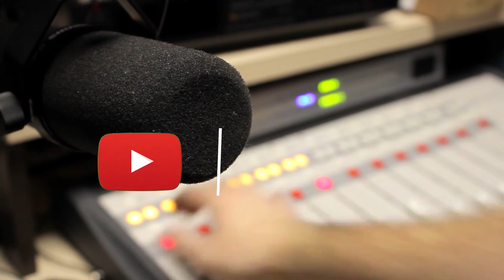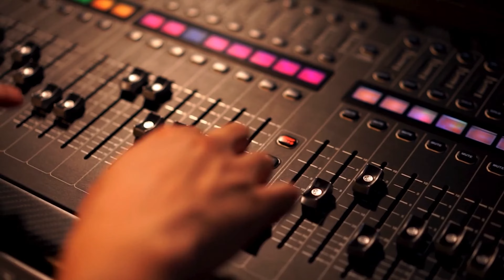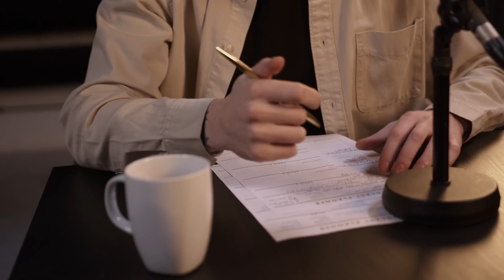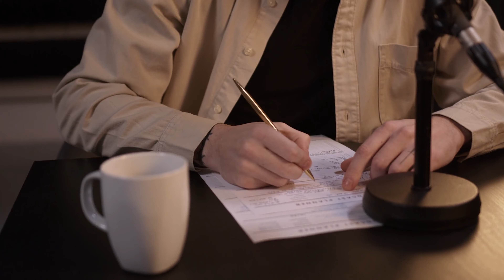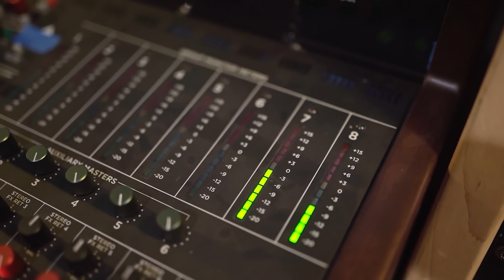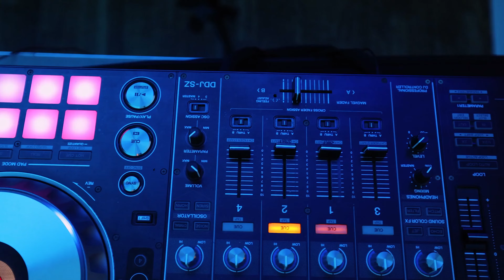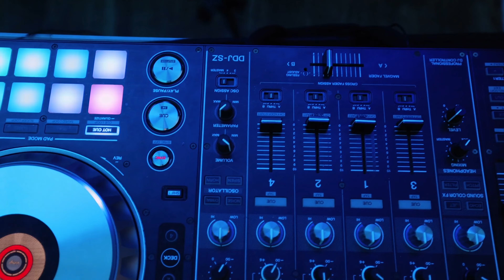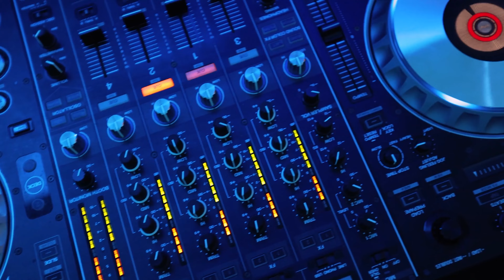داستان واقعی : با مرگ خواهرم مجبور شدم زن شوهرخواهرم بشم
رادیو ممنوعه قشنگ ترین و هیجانی ترین داستان های واقعی براتون داره

مرسی که مارو لایک میکنید❤️ و نظرات زیباتون رو با ما به اشتراک میذارید😍
ممنون میشم کانال «داستان لند » رو سابسکرایب کرده و زنگوله🔔 رو هم فعال کنید.
👇👇👇از اینجا عضو کانال شوید👇👇👇
رادیو ممنوعه
آیدی جهت ارسال اعترافات در تلگرام:

داستان واقعی
داستان قدیمی
رمان سرا
رمان عاشقانه
داستان فارسی
داستان خیانت
داستان عاشقانه
داستان
پادکست
پادکست داستان فارسی
داستان کوتاه
داستان صوتی
پادکست داستان صوتی
رمان صوتی
خیانت
عشق
ازدواج